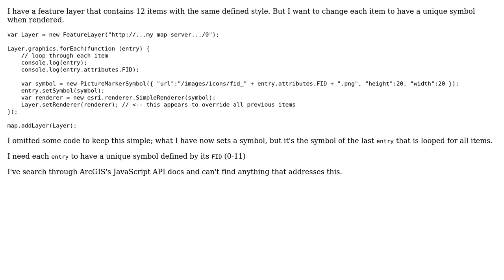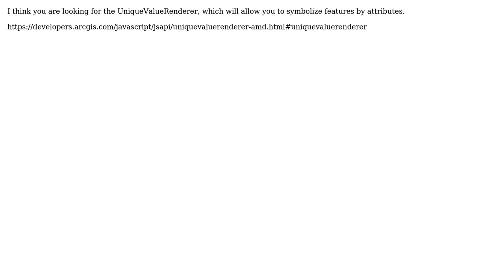GIS: Arcgis javascript - Set different symbol for each graphic in feature layer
With thanks & praise to God, and with thanks to the many people who have made this project possible! | Content (except music & images) licensed under CC BY-SA | Music | Images & others | With thanks to user PolyGeo user Larry user jmfolds and the Stack Exchange Network Trademarks are property of their respective owners. You are responsible for your own actions.